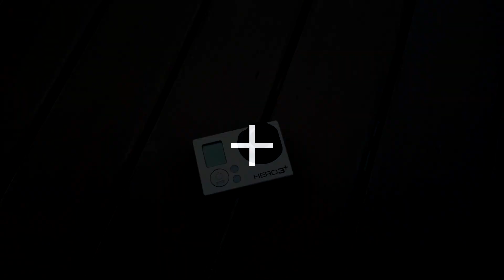Feiyu G4 / gopro 3+, test moto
Mon tout premier test après acquisition du steadycam feiyu G4. C'est le SDS qui film, aucun réglage particulier. C'est bluffant d'efficacité, en témoigne la façon dont bouge le premier plan par rapport au fond de l'image.

Bande son de merde, pas le choix à cause des drm.